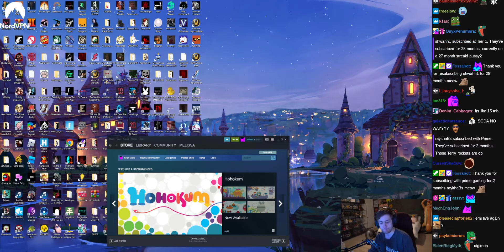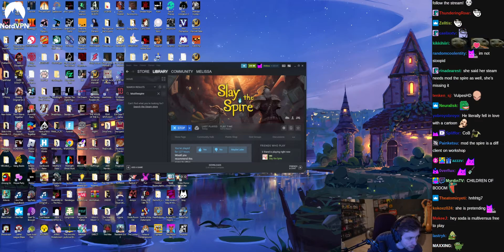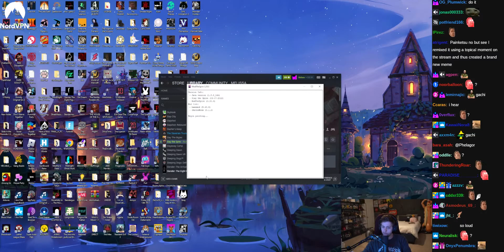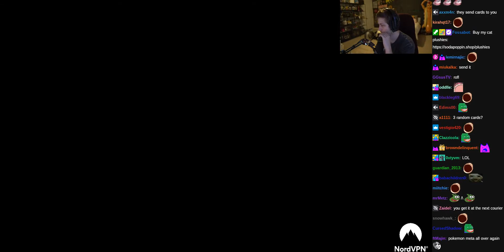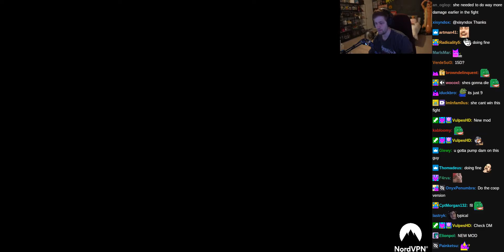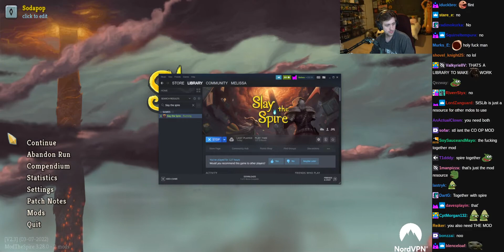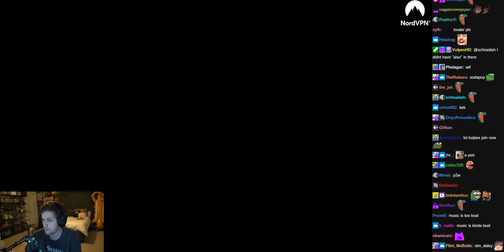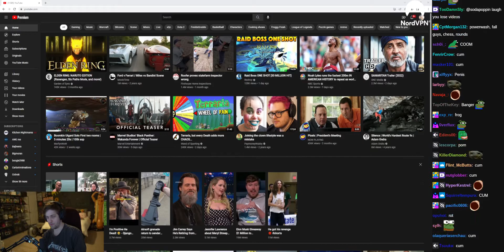Slay the Spire w/ Vei (modded multiplayer) - (sodapoppin) - July 29, 2022